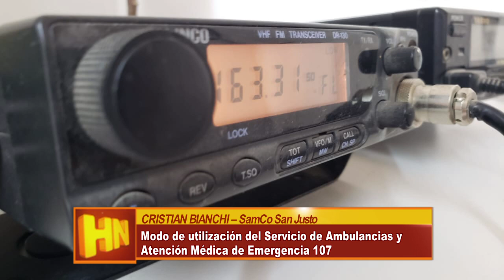Coronavirus: CRISTIAN BIANCHI - SamCo San Justo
Forma de utilización del Servicio de Ambulancias y Atención Medica de Emergencia 107